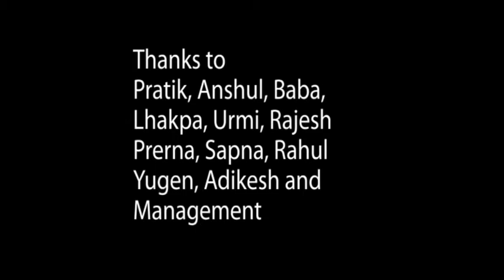Believe Us - Play motion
Workshop for stop motion... Concept: Commercial for a media institute..